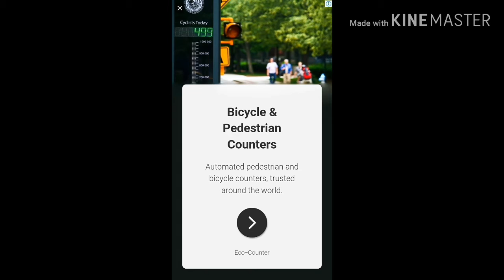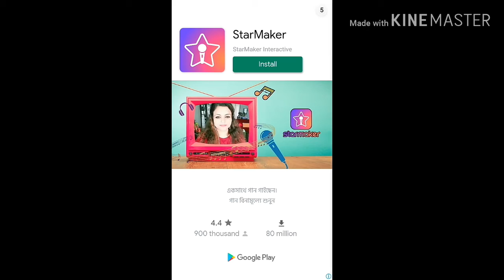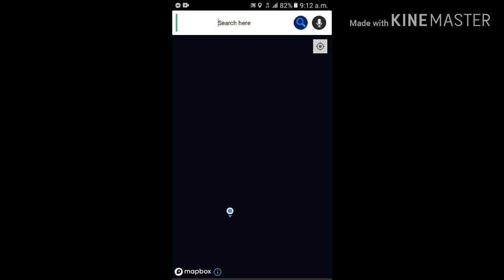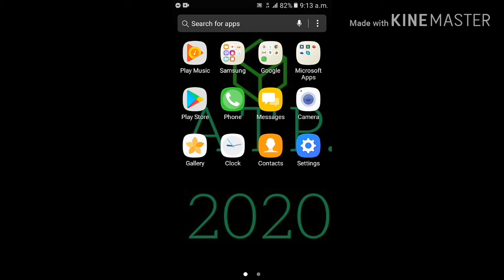How to track location of android mobile/any smartphone.100% truth.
How to track location of android mobile/any smarphone।Step by step। Android Tutorial Pro. 2020.

Assalamualaikum. Now i will show to you how to you track location of android mobile /any smartphone. This video is amazing.
You not believe that it's possible.
So you see the Video. I think if you see the video you learn many thing.
Allah hafeez.